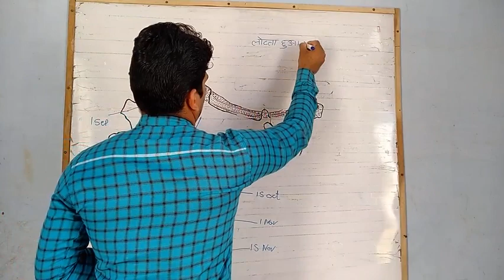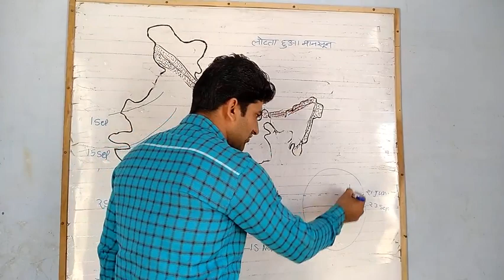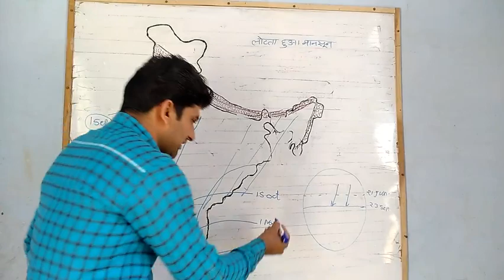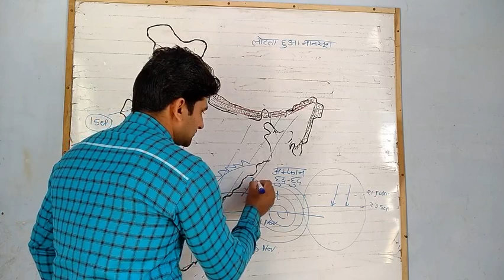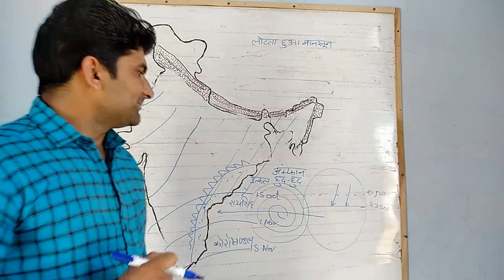भारत का भूगोल by P.M.Sir भारत की जलवायु भाग -4 का 2nd part